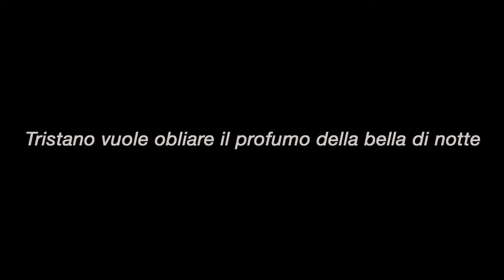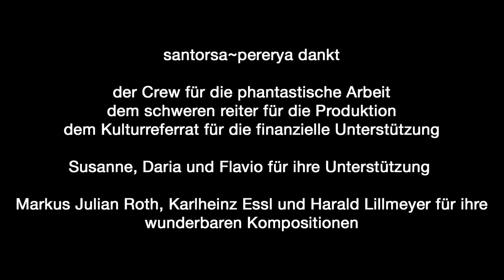santorsa~pereyra Lamenti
Musik über Musik ~ Musik über Text

In ihrem ersten gemeinsamen Programm setzt sich das Gitarrenduo santorsa~pereyra mit den Themen Musik über Musik und Musik über Text auseinander. Mit Helmut Lachenmanns "Salut für Caudwell" und Rolf Riehms Werken "Lamento di Tristano" und "KlageTrauerSehnsucht" stehen gleich drei der radikalsten Stücke der Gitarrenliteratur für zwei Gitarristen auf dem Programm. Ergänzt werden diese von einer Reihe kurzer Klagelieder verschiedener Komponisten.

Programm:
Rolf Riehm
Lamento di Tristano
für zwei Gitarren (1982)
1. Lamento di Tristano
2. Il sonno di Tristano
3. Le notte di Tristano
4. Tristano vuole obliare il profumo della bella di notte
5. La morte di Tristano

Aus dem Buch der Klagelieder
Harald Lillmeyer
À la fin (tu es las de ce monde ancien) (2020) UA

Karlheinz Essl
Deploração UA
Lament for two guitars (2020)

Markus Julian Roth /Jacobus Gallus,
O mors  (Fassung für Gitarrenduo) (2020) UA
O, mors, quam dura, quam tristia sunt tua iura.
Si mors non esset, quam leatus quilibet esset.
[Carmina proverbialia, 232]

Rolf Riehm
KlageTrauerSehnsucht
für zwei Gitarren (1977)

Helmut Lachenmann
Salut für Caudwell
Musik für zwei Gitarristen (1977)

Ruben Mattia Santorsa (Gitarre), Adrian Pereyra (Gitarre)

München, schwere reiter, Fr. 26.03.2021
scope - Spielraum für aktuelle Musik im schwere reiter